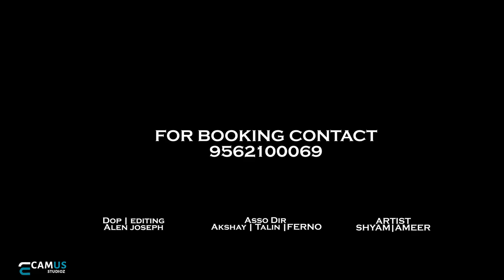38 Yards Football Ball Turf | Advert | Ernakulam | Chittoor | Shapumpady| Camus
Football Turf Chittoor, Shapumpady
38 Yard

Dop | Editing
Alen joseph
Asso Dir

Akshay | ferno
Artist
Shyam | Ammer